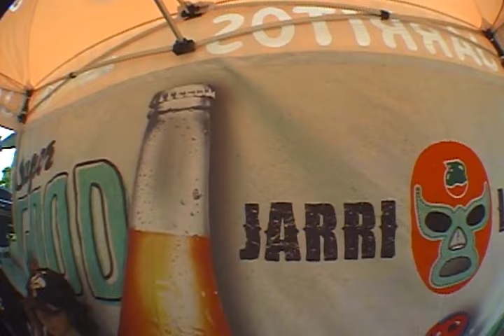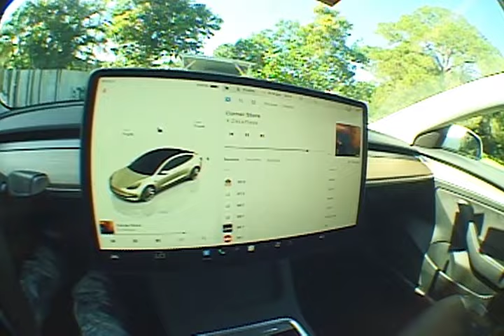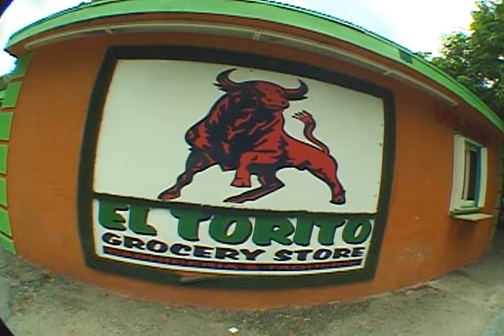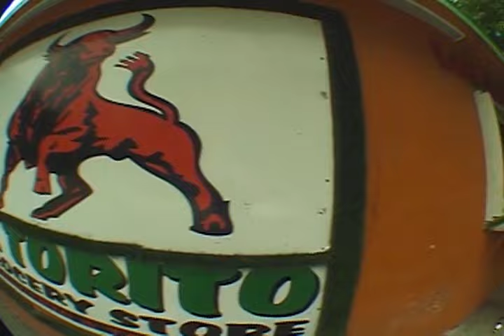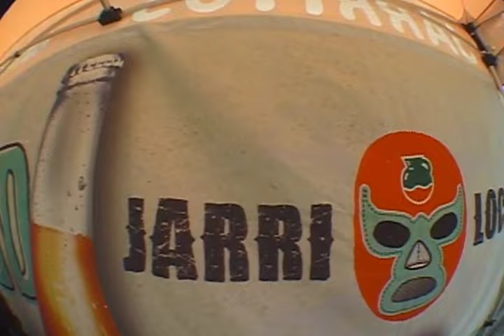SLY TESLA VLOG (Music Video BTS, Motion Skate Event)